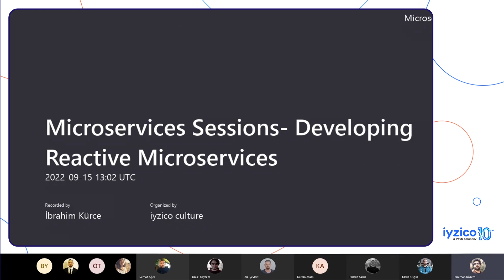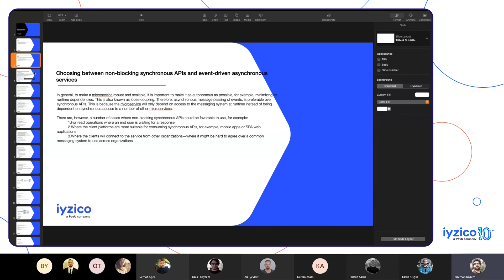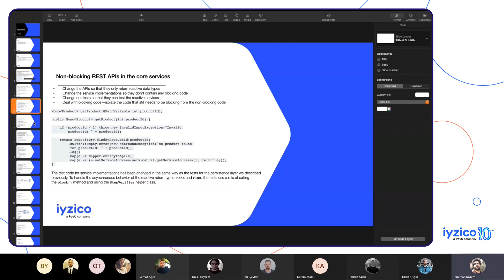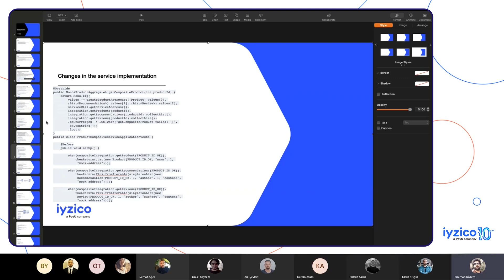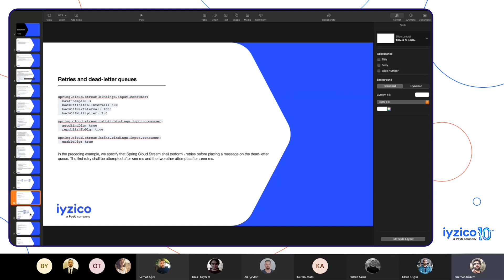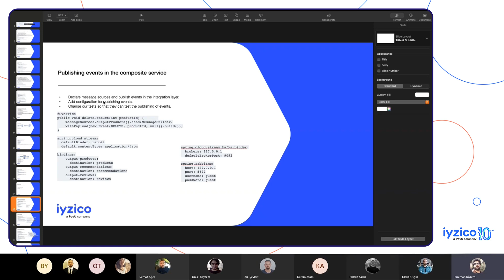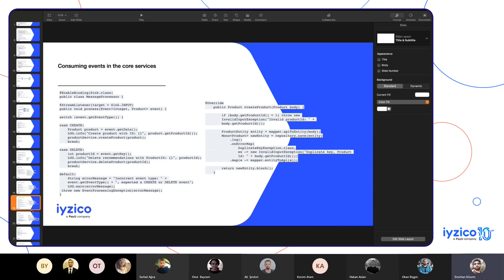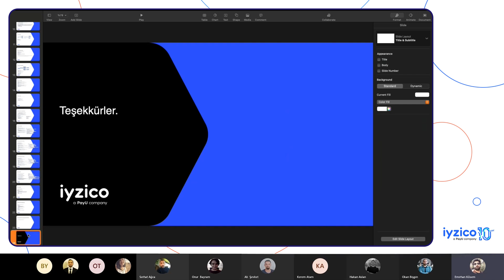Microservices Sessions – Developing Reactive Microservices By Murat Kaya Aksoy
Microservices Sessions serisine hoş geldiniz! Bu seride Microservices konusunun alt başlıklarını  inceliyoruz. Tüm bölümleri keyifle dinlemenizi umuyoruz. Diğer hesaplarımızı takip etmeyi, ayrıca videoyu beğenip düşüncelerinizi bizimle paylaşmayı unutmayın!